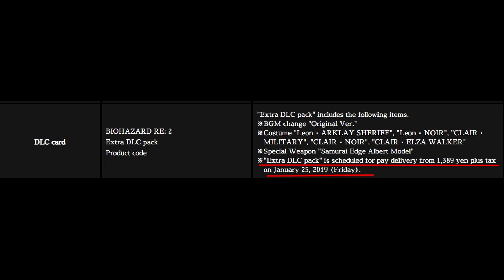Resident Evil 2 - DLC Confirmed & More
Remake 2 Fixed Camera's Were A Thing.
Remake 2 Why The Hype?